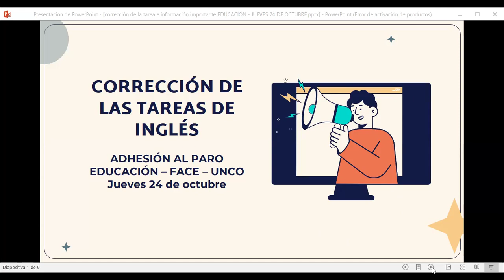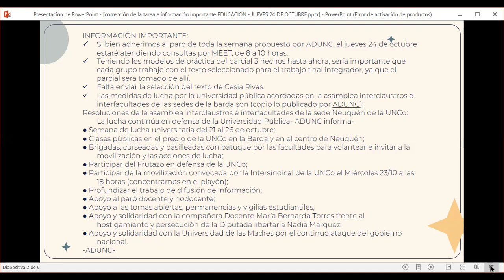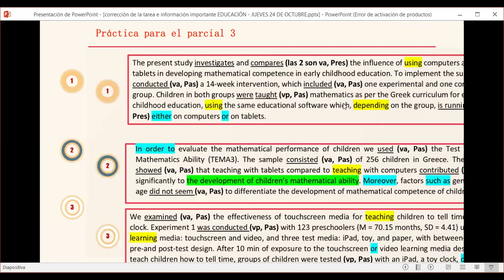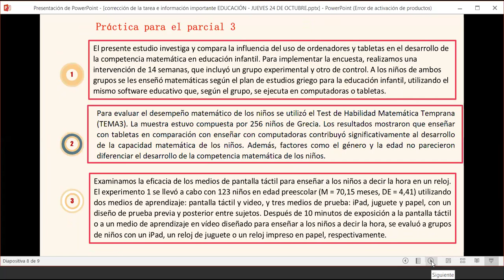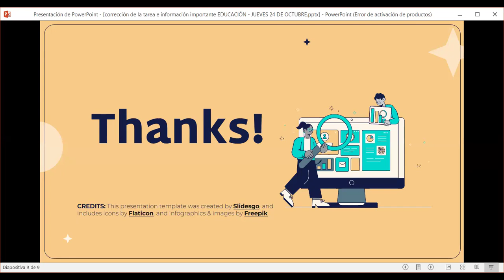CORRECCION DE TAREA SEMANA DEL 21 AL 26 DE OCTUBRE